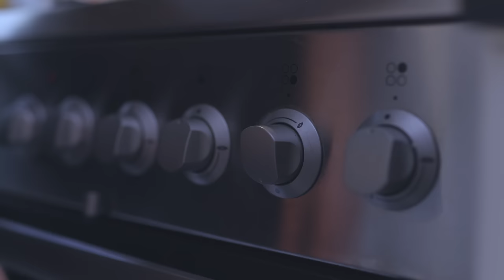Jordskokkesuppe med kålschips | Gardum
Fyldig, cremet og fuld af smag - det er måske ikke hvad alle ville forbinde en grøntsagssuppe med, men denne skønne jordskokkesuppe er beviset!